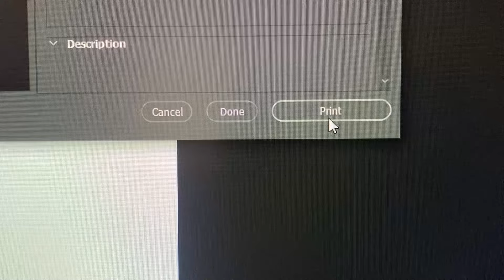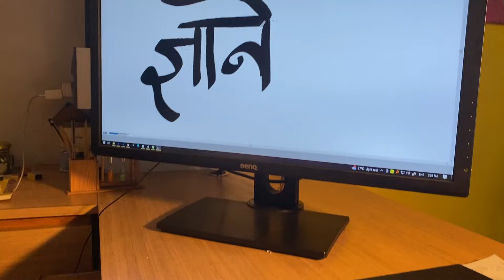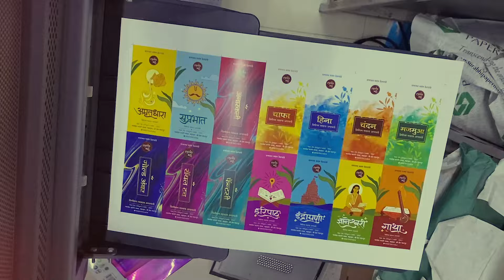Project Packaging design | Product Branding Design Process | Cinematic work film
Bespoke Design